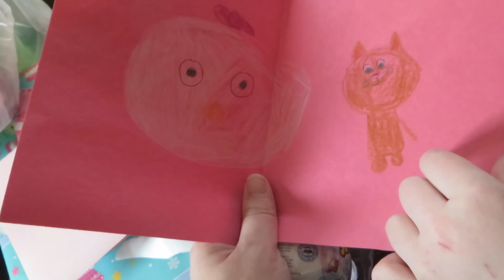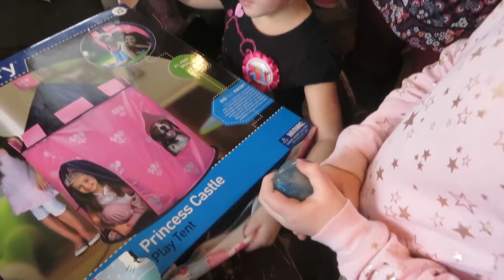Sophia's Squishy Birthday ║ Large Family Vlog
In this video, from January 19, we're celebrating Sophia's 5th birthday. In the morning, we opened her birthday gifts and she had fun playing with all of her new things. Then we had a squishy birthday party. We made stress balloons (that didn't last long!) and colored plain squishies with fabric markers. We also ate an ice cream sandwich/oreo cake. Afterward, we went to Burger King and then to Walmart so the kids could spend some of their Christmas and birthday money. (Camden and Hadley spent the night after that.)

I made the popcorn boxes using my Cricut and some scrapbook paper. I used my Brother -P-Touch label maker to make the eyes on everything. I made the cotton candy squishies by putting cotton candy in sandwich bags and twisting the bottoms closed with a twist tie and trimming them. Then I taped back the corners to make them round and added the eyes. I've tried to add all of the relevant things from the party into our Amazon store. The link is below.

Mills Family
USA

Fern Blakeman
921 Mountain Meadow Dr, C129